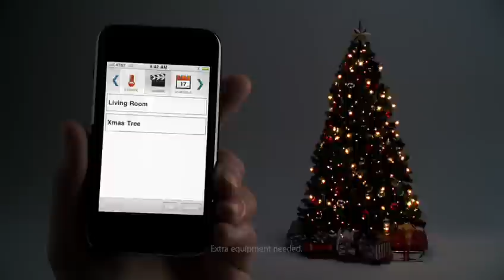Apple iPhone 3G S Holiday TV Ad - 12 Days of Xmas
On the 12th day of Christmas my iPhone gave to me,
Twelve cookies cooking,
Eleven cards-a-sending,
Ten gifts for giving,
Nine songs for singing,
Eight bells for ringing,
Seven slopes a skiing,
Six games for playing,
Five, gold, rings,
Four hot lattes,
Three flights home,
Two feet of snow,
And an app that can light up the tree.

Names of the apps shown:

12. The Betty Crocker Mobile Cookbook - Free
11. Postman - $2.99
10. My Christmas Gift List - $0.99
9. TabToolkit - $9.99
8. Holiday Bells - $0.99
7. Snow Reports - $1.99
6. Christmas Fever - $0.99
5. Anna Sheffield Jewelry - Free
4. myStarbucks - Free
3. Flight Search - Free
2. Weather Pro - $3.99
1. Schlage LiNK - Free